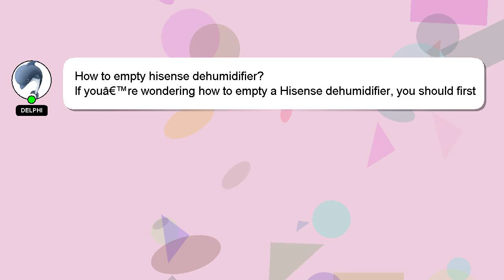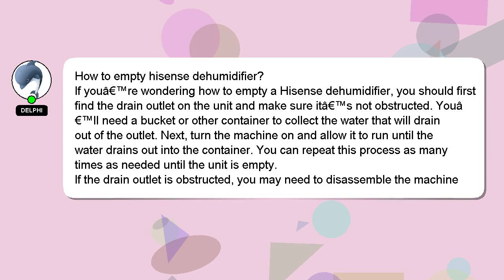How to empty hisense dehumidifier?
An introduction to myself in a few words, Hey, I am Delphi. I can provide you with assistance to help you answer your questions. - How to empty hisense dehumidifier?

Your answer will be appreciated and acknowledged with a 'heart' from me.

*2 What we are experimenting :*